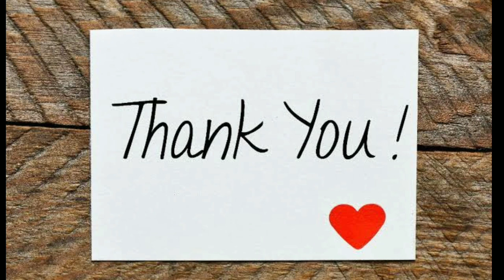DARBAR FIRST DAY FIRST SHOW